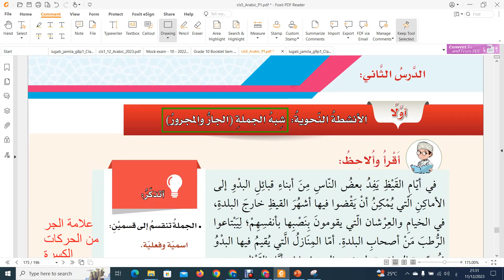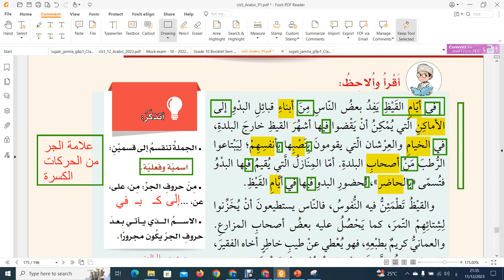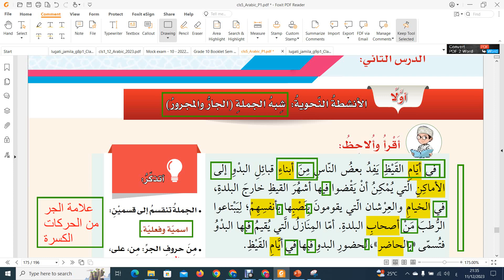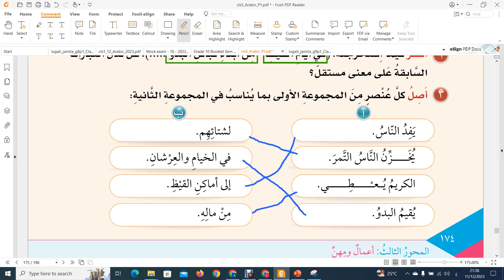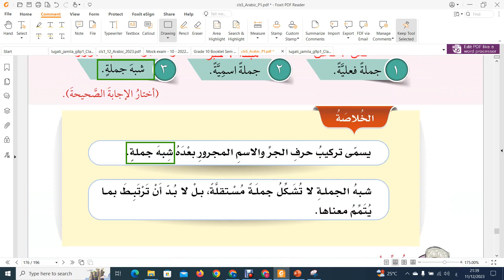شرح درس (شبه الجملة الجار والمجرور) / الصف الخامس / الفصل الأول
المنهاج الجديد - الصف الخامس - النحر